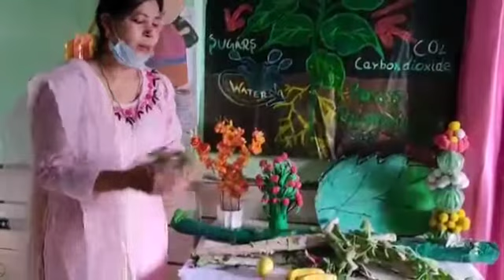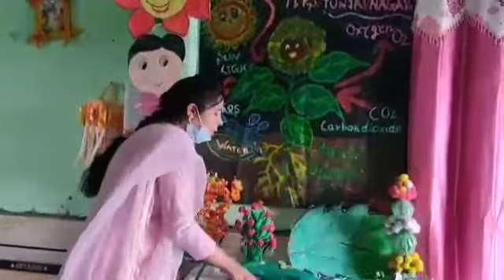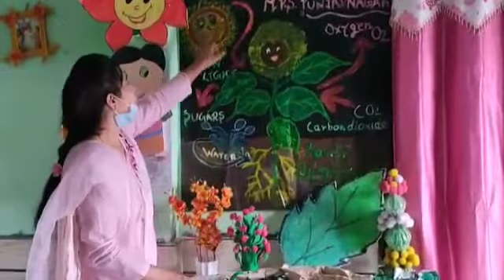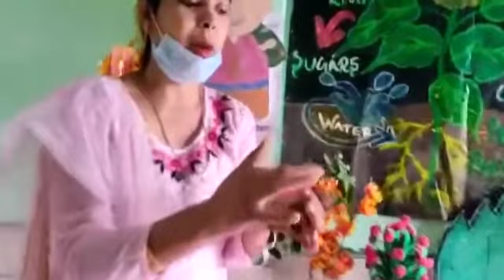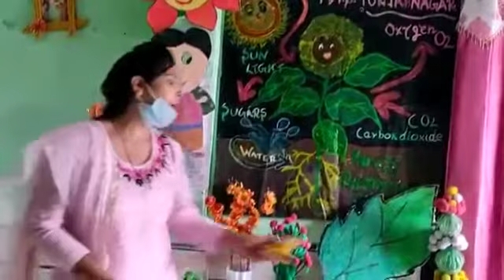Plants and their parts..........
Online teaching. Class 5th